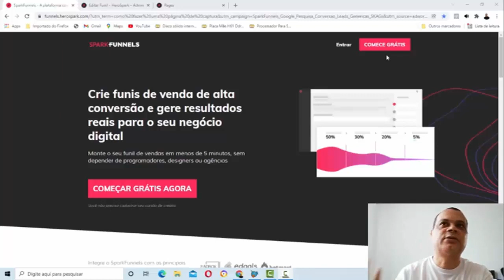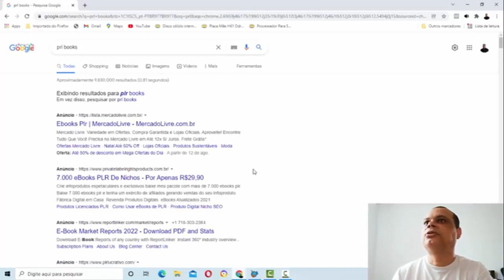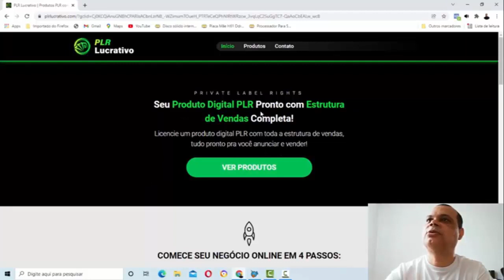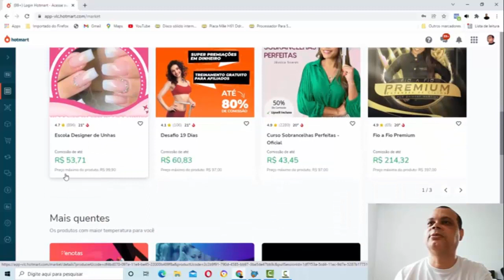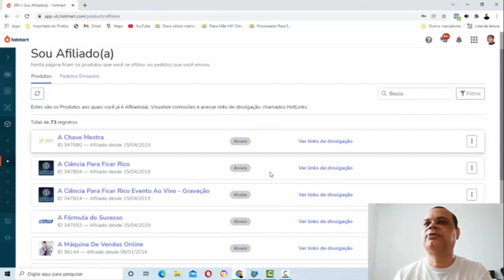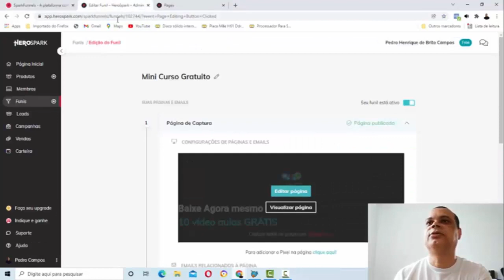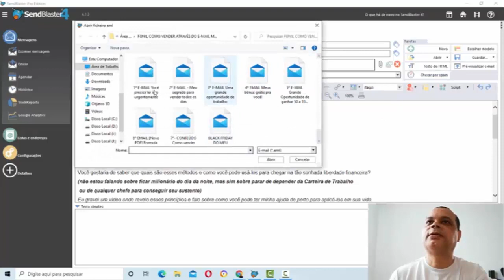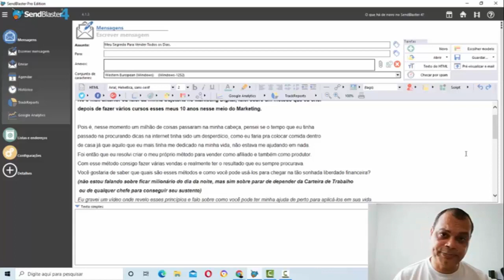CONHEÇA TODA A ESTRUTURA PARA VENDER COMO AFILIADO UTILIZANDO O E MAIL MARKETING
Quer aprender como vender muito como afiliado?